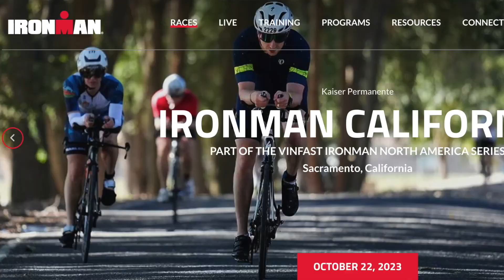Wen is in training mode for her first full-distance of 140.6-mile California Ironman 2023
Wen has only started doing physical activities a few years ago and since then she has completed multitple 1/2 marathons, full marathons, and the Santa Cruz Ironman 70.3 in 2022.  Training for Ironman is hard work, really hard work and dedication, and she's been running an average of 25 mi a week, plus many hours of swim and cycling per week.  With 4 weeks of training left, she's more determined than ever to reach that goal.